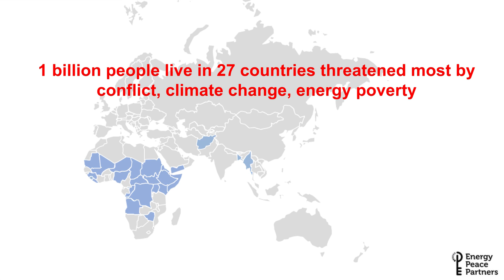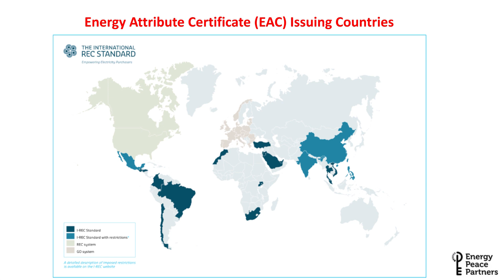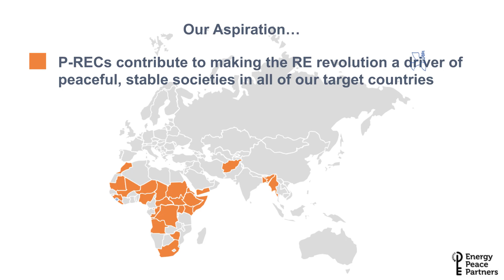Finance and Climate Solutions That Promote Peace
Sherwin Das is the managing director for Energy Peace Partners and they spoke at The Walrus Talks Energy at GLOBE 2020.